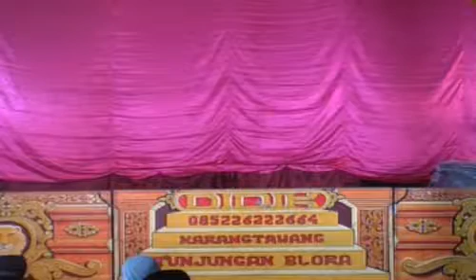WAHYU NGESTU UTOMO // PART 5 TAMAN // LAKON LAHIR DALAM KUBUR